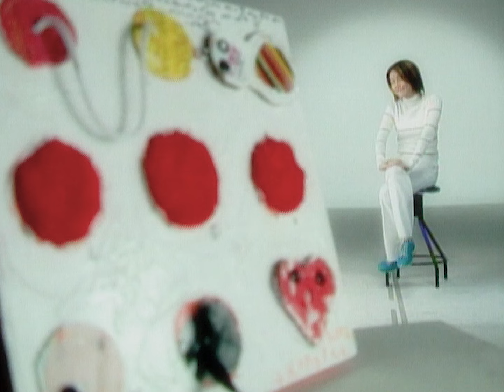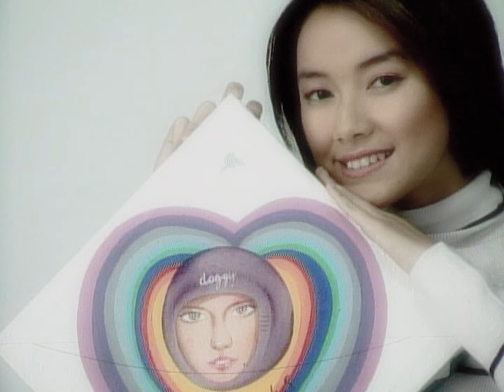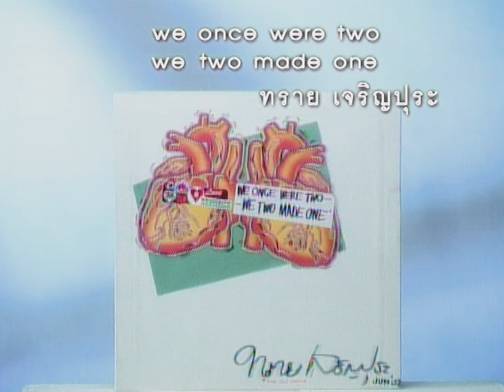อุ่นใจ : อ้อน ลัคนา [Official MV]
อุ่นใจ
อัลบั้ม: เข็ดฟัน

คำร้อง : COCOJASMINE
ทำนอง : สุทธิพงษ์ วัฒนจัง
เรียบเรียง : อาทิตย์ เลิศรักษ์มงคล

อะไรก็ตาม บนโลกใบนี้ที่ว่าดี
ยังไงต้องมีเธอรวมเข้าไป
จะใครก็ตาม ที่มีความรักและเข้าใจ
แต่ดูน้อยไป ถ้าเทียบรักเธอ

รักที่เธอนั้นมีให้ฉัน ที่เธอให้มาวันนั้นจนวันนี้
เหมือนเดิม และไม่เคยเปลี่ยนไป

อุ่นใจที่มีเธอ อุ่นใจที่เป็นเธอ ฉันยังคงรู้สึก
ว่ามีเธอในใจ ข้างในที่ลึกๆ รักและคอยห่วงใย

ซึ้งใจรักเธอที่มี กับวันดีๆที่เจอ
อยากบอกกับเธอ (อยากบอกกับเธอ) ฉันวันนี้รักเธอเหลือเกิน

ไม่มีถ้อยคำ คำใดจะหามาบรรยาย
กับสิ่งมากมาย ที่เธอได้ทำ
ทำให้หัวใจ มีแต่ความรักที่งดงาม
ให้ความสำคัญ ให้ฉันมั่นใจ

ฟังเพลงได้แล้วทุก Streaming